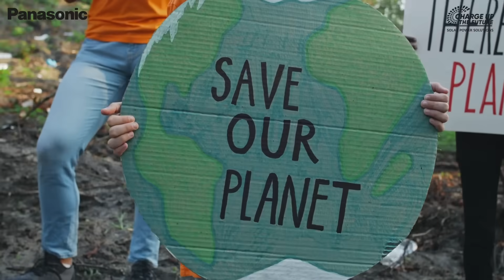Powering Tomorrow: Our sustainable promise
At Panasonic, we're not just talking about sustainability – we're actively demonstrating this commitment through our latest solar rooftop project. With an impressive installation of 997.35 KWp, we're leading the charge towards a brighter, more environmentally-friendly future, commencing at our factory in Sri City Industrial Park, Andhra Pradesh.